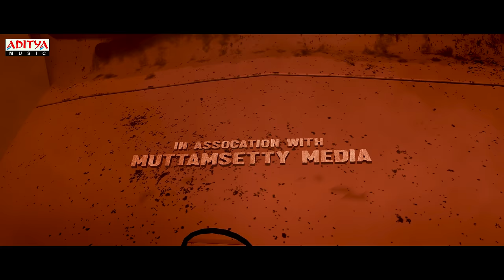Eyy Beta Idhu En Patta Lyrical | Pushpa Tamil Song | Allu Arjun, Rashmika | DSP | Nakash Aziz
Watch & Enjoy EyyBetaIdhuEnPatta Lyrical Song From Pushpa Movie.

Song Name : Eyy Beta Idhu En Patta
Singer : Nakash Aziz
Lyrics : Viveka

Keyboards: KP & Vikas Badisa
Rhythm: Kalyan
Frets: Subhani
Brass Section performed by Studio 28 Orchestra, Bangkok
Chorus: Deepak Blue, Shenbagaraj, Narayanan Ravishankar Jithin Raj, Thipparthy Uday Kumar
Brass score supervision : B Prasanna
Brass Section recorded at Studio 28, Bangkok
Orchestra & Orchestrating Co-ordinator: Andrew T. Mackay / Bohemia Junction Ltd.
Score Copyist: Srikant Krishna
Orchestra In-Charge: Murugan
Studio Asst: Pugalendhi, R Raja & V Dhinakaran
Album Co-ordinator: B. Manikandan

Cinematography: Miroslaw Kuba Brozek
Production Companies: Mythri Movie Makers, Muttamsetty Media
Colorist: M.Raju Reddy
Editor By: Karthika Srinivas & Ruben
DI : Annapurna Studios